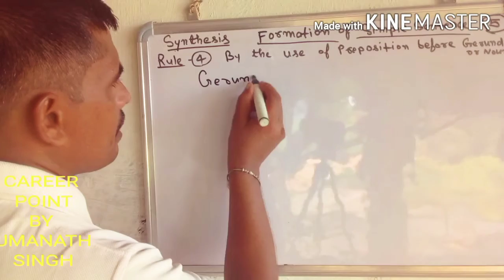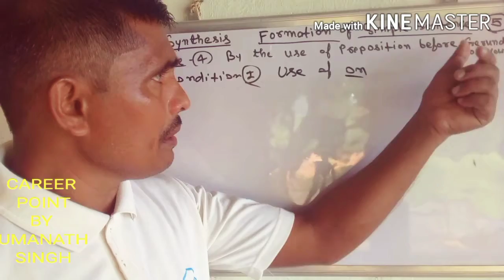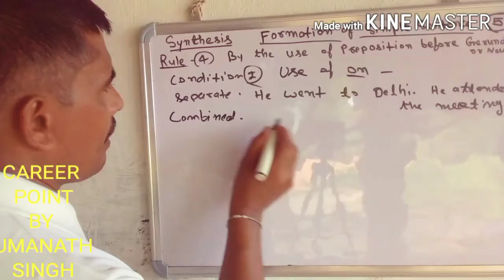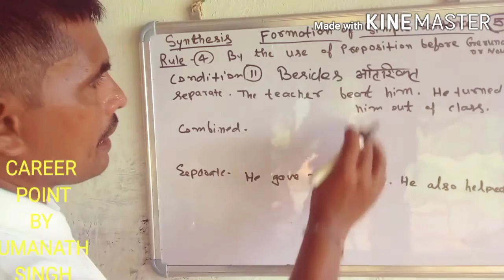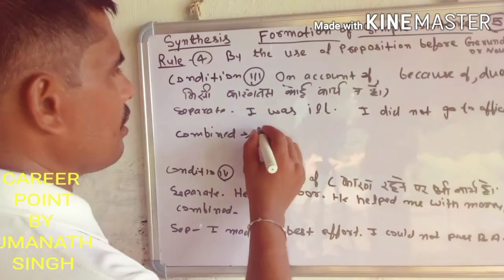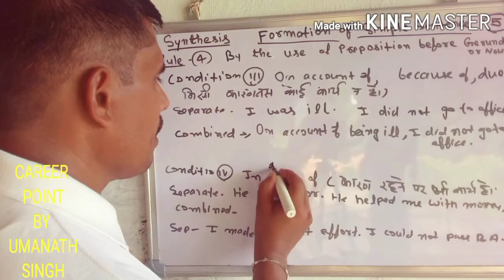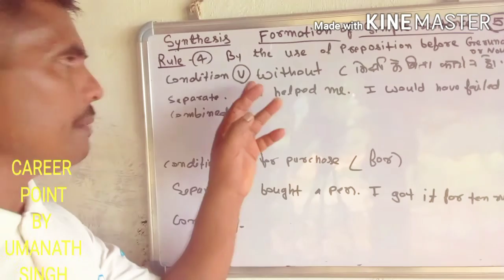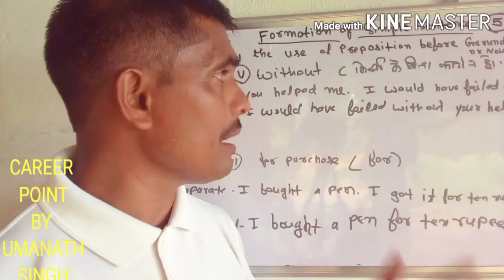SYNTHESIS OF SENTENCES BY USING PREPOSITION BEFORE NOUN OR GERUND PART 5 BY UMANATH SINGH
Wifistudy